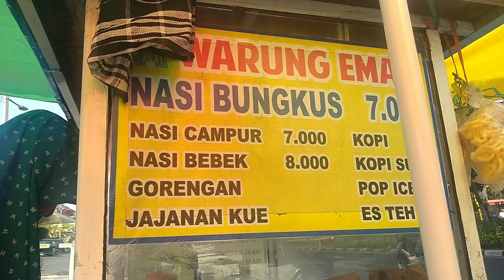Nenek Sebatang Kara Jualan Nasi Bungkus di kota Surabaya | Vlog Jalanan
Street Vlog atau Vlog Jalanan Di sekitar jalan dharmahusada kota surabaya